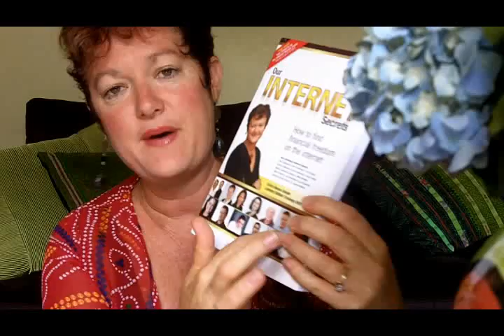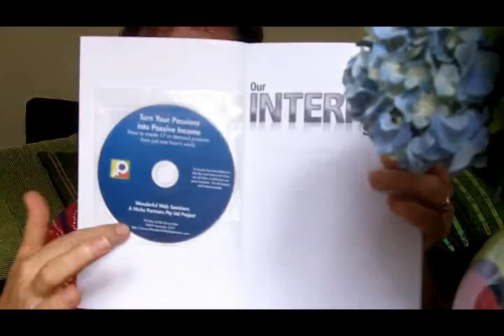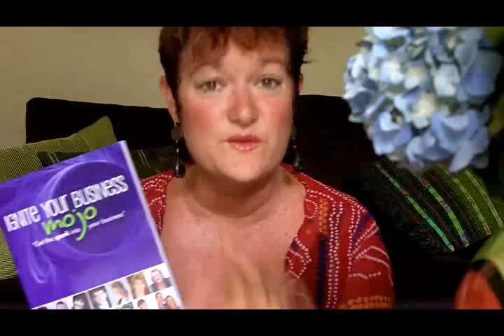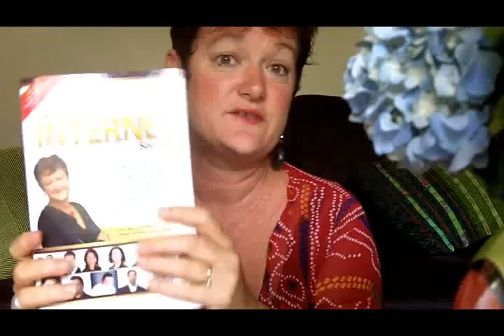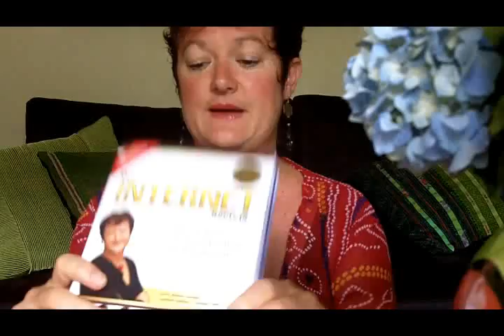Christmas Sale Business Education Book Bundle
You can grab one of only 19 bundles . Have a great Christmas